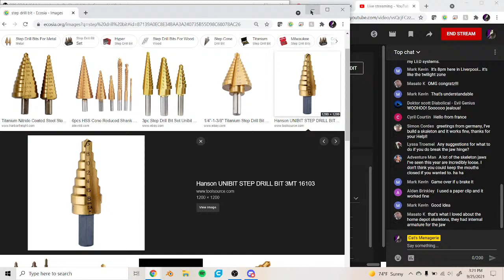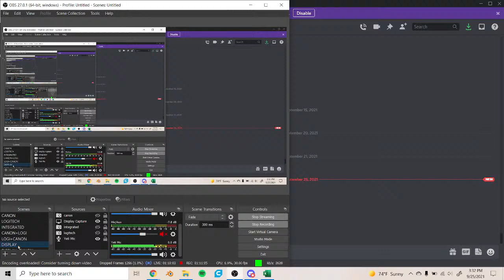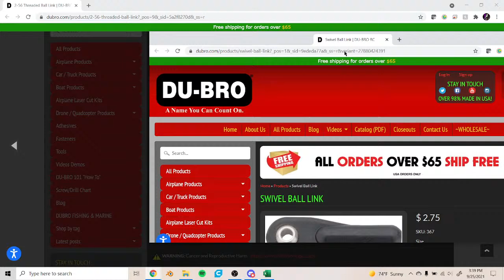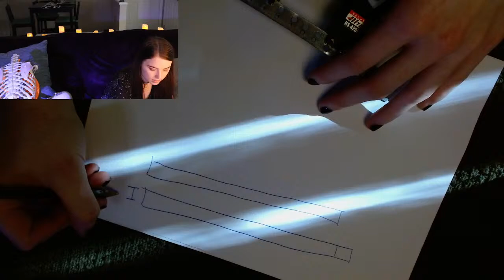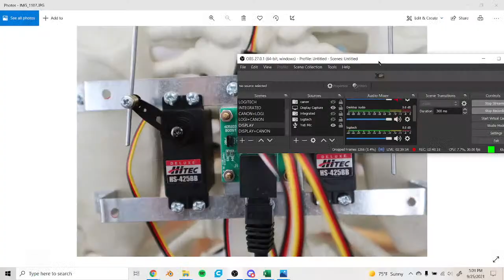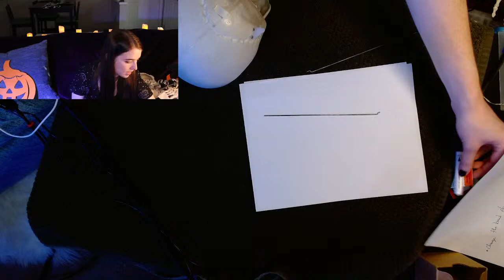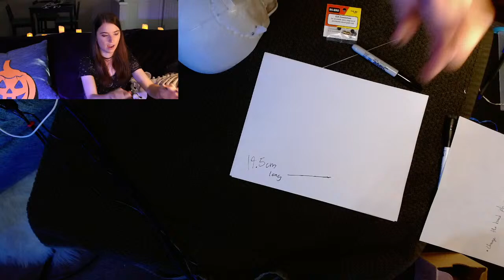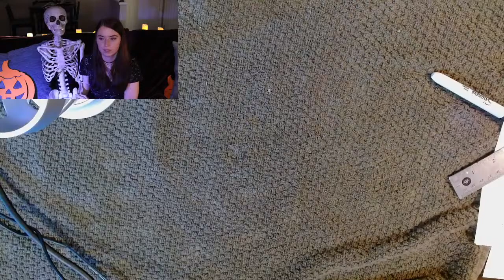DIY Skeleton Animatronic LIVE!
Hey everyone!  Join me at 3pm ET as I go over the full process of creating an animatronic skeleton!